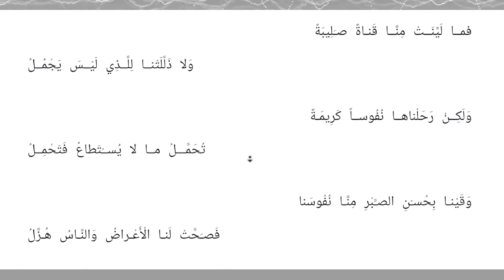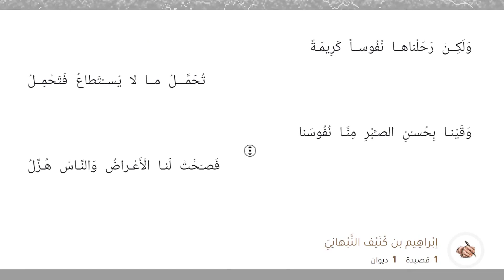أدب العرب :: الصبر بالحر أجمل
AcoustAwareInfo:
Mic: Shure Beta 87a.
Audio Interface: MotuM4 (Recorded: IN2).
Recording Environment: -
Effects: Raw recording post-processed through Reaper.